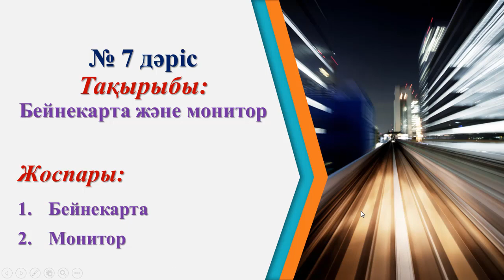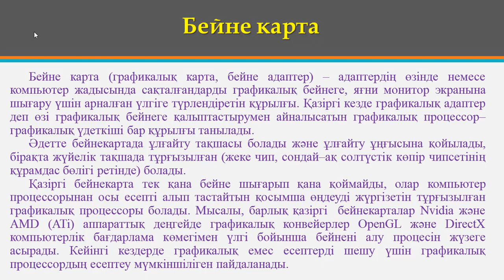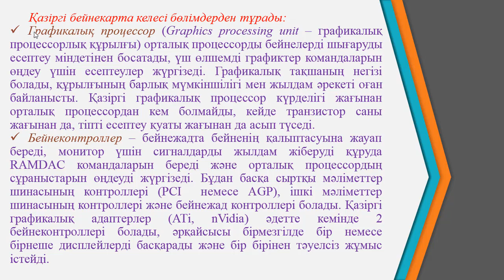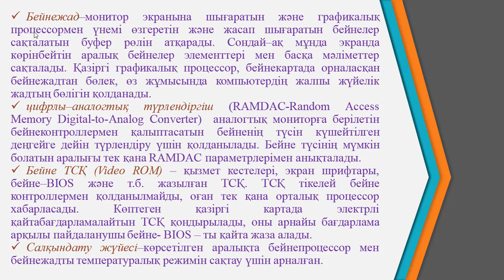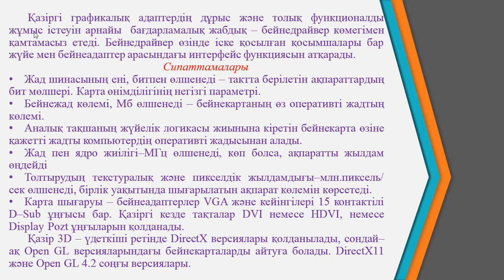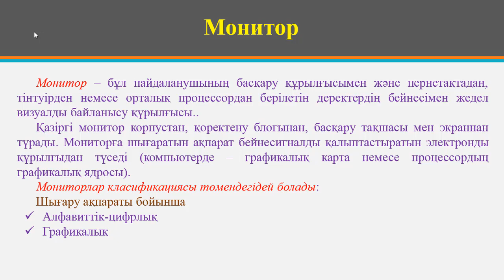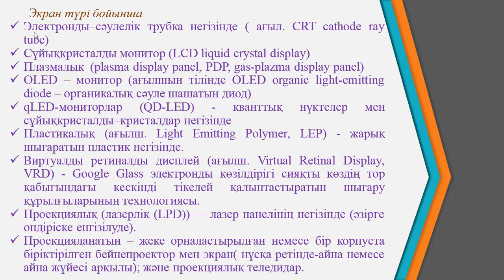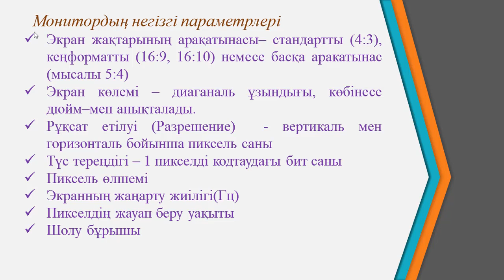Ермагамбетов Т.К. ДК модернизациялау және жөндеу. 7 дәріс Бейнекарта және монитор.